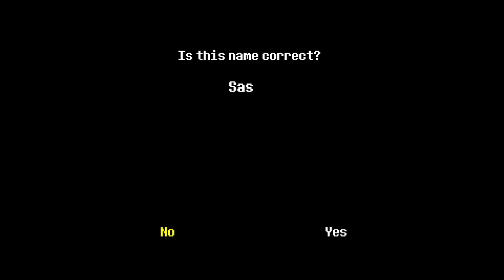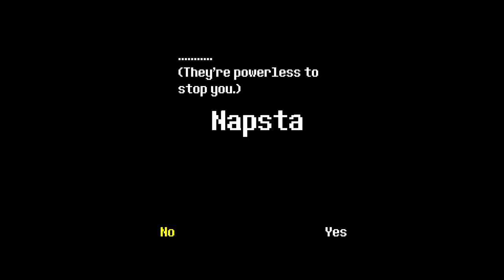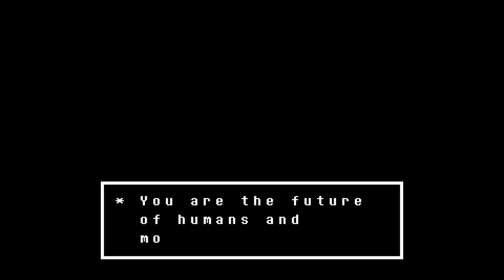Let's Get Started!|Undertale Pacifist Run Ep. 1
Just a 13 yr-old who loves to vlog and play video games